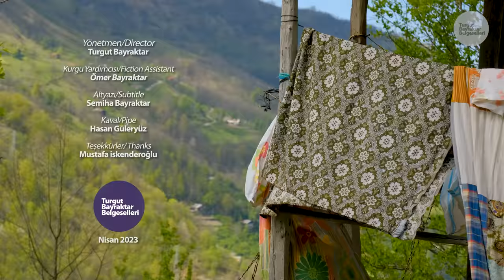Yılın İlk Göçü - Köyden Mezraya Yolculuk | Belgesel ▫️4K▫️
🟣Trabzon'un Köprübaşı ilçesinin, Büyükdoğanlı (Aspala) köyünde Mehmet AKAN (68), Esma AKAN (65), Servet AKAN (27) ve Rahman AKAN (25) doğayla iç içe yaşıyorlar. Yılın ilk göçünde, Büyükdoğanlı köyünden, Kukul mezrasına olan yolculuğa şahit olacağız. Çok renkli bir şekilde geçen göç belgeselimizde, ailenin birbirine kenetlenerek, hayvanlarına nasıl baktığını göreceğiz. Rahman AKAN göç sırasında tulum çalarak, göçe renk katacak. Mezraya vardıklarında aile, inekler, tavuklar ve kedinin ilk gününe şahit olacağız. İyi seyirler.
❕ Altyazılı izleyebilirsiniz.

Twin Musicom adlı sanatçıya ait Cinematic (Sting), Creative Commons Atıf 4.0 kapsamında lisanslanmıştır.